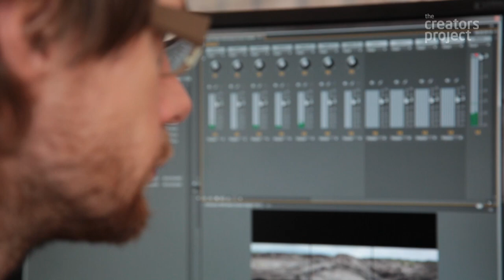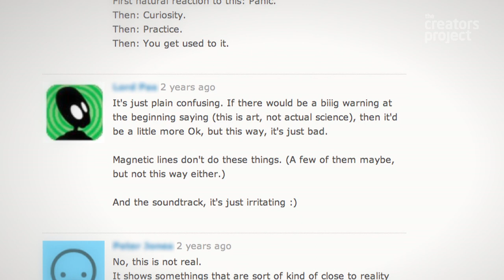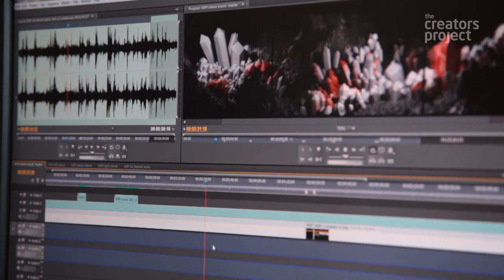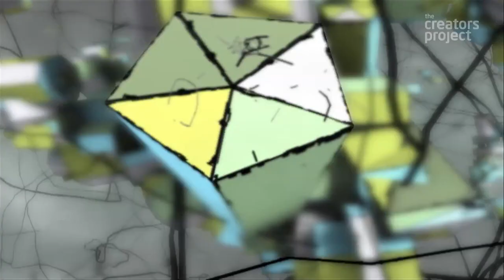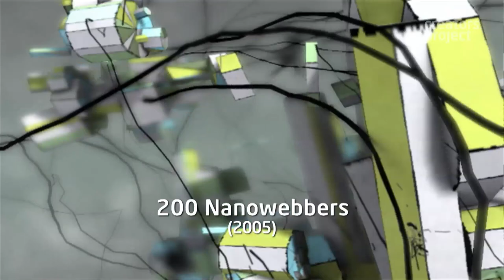Revealing The Natural World In Flux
Visual art duo Semiconductor don't see art and science as two different disciplines, but as a single method for creative exploration.